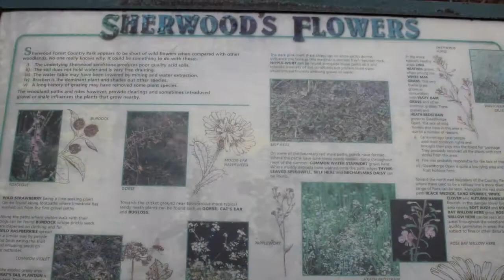Robin Hood - Sherwood Forest Filming (27.03.18)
Watch an exclusive  video of our Sixth Form Enterprise pupils residential visit to Sherwood Forest to film scenes for this years Robin Hood film project - launching Christmas 2018. The Enterprise group are filming at a variety of locations around the country over the next year to create a film project in aid of a local charity.